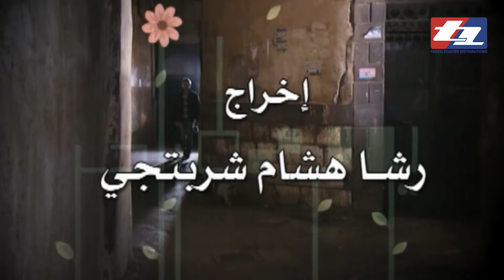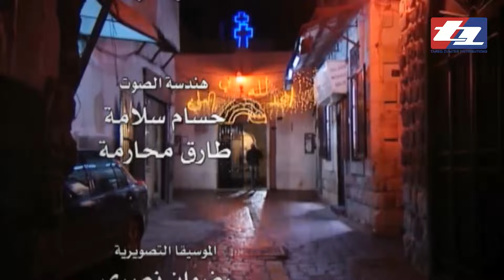مسلسل يوم ممطر آخر - الحلقة الثامنة والعشرون 28 - Youm Momter Akhar EP 28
مسلسل
يتناول المسلسل صبغة اجتماعية قوية تجاه الطبقة الوسطى، كونه ينتمي لدراما اللحم والدم فتشعر أن حواراته سبق وسمعتها وأنك تعرف شخصياته، لكونه يظهر ما يتعرض له الناس في هذه اللحظة.. يؤلف العمل مجموعة من الشخصيات التي تمر بأحداث يومية متناقضة، ويقف عند المشكلات البسيطة التي يمكن أن تتراكم ويكون لها أثرها الكبير في المجتمع. ويتمحور العمل حول عائلتي كامل «عبد الهادي الصباغ»، وجوري «سمر سامي»، حيث تتشعب الحكايا، فلكل شخصية صراع تعيشه ومشكلات تحاول تجاوزها.